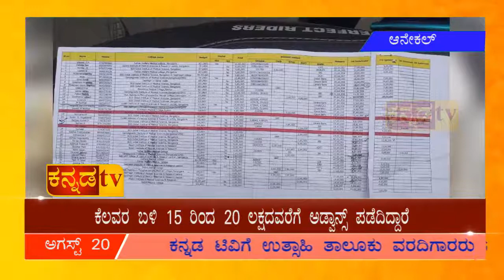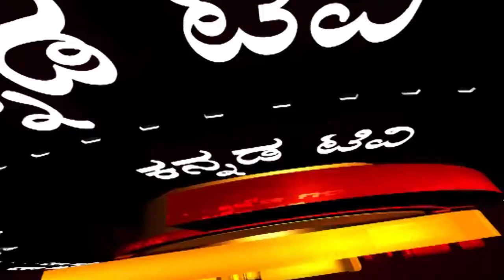ಮೆಡಿಕಲ್ ಸೀಟ್ ಕೊಡಿಸುವುದಾಗಿ ವಂಚನೆ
ನೈಶಾ ಮೀಡಿಯಾ ಪ್ರ್ವೈ.ಲಿಮಿಟೆಡ್ ಕಂಪನಿಯಿಂದ ವಂಚನೆ
ಸದ್ಯ 50 ಜನರಿಂದ 14ರಿಂದ 15 ಕೋಟಿಯಷ್ಟು ಹಣ ವಂಚನೆ
ಮೋಸ ಹೋದವರು ಮಹಾದೇವಪುರ ಪೊಲೀಸ್ ಠಾಣೆಯಲ್ಲಿ ದೂರು ದಾಖಲು
ಕೆಲವರ ಬಳಿ 15 ರಿಂದ 20 ಲಕ್ಷದವರೆಗೆ ಅಡ್ವಾನ್ಸ್ ಪಡೆದಿದ್ದಾರೆ